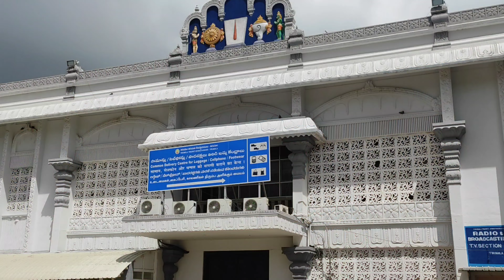গোবিন্দ গোবিন্দ। GOVINDA GOVINDA.TIRUPATI BALAJI DARSHAN. VELLORE TO TIRUPATI BALAJI.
Gopinath Das
Jhantipahari
Bankura